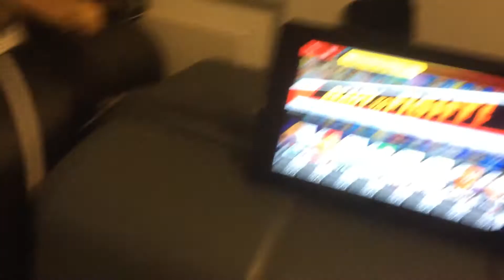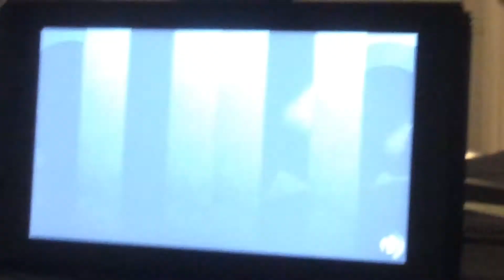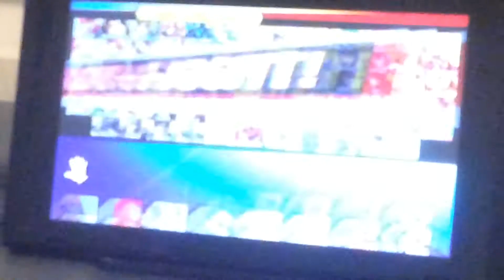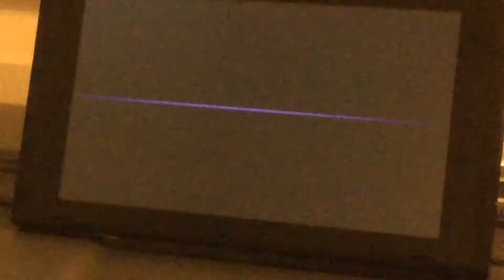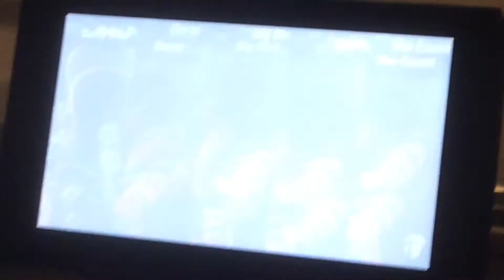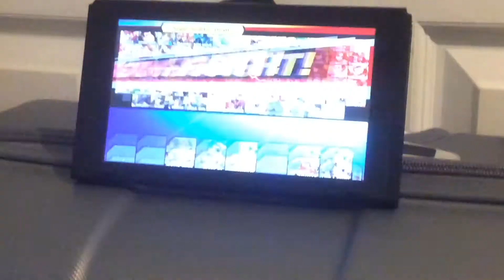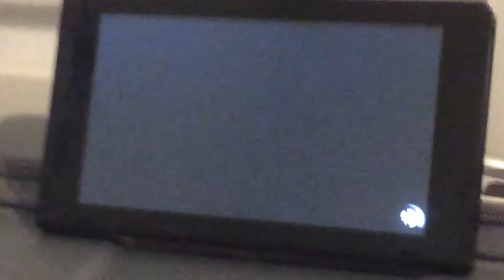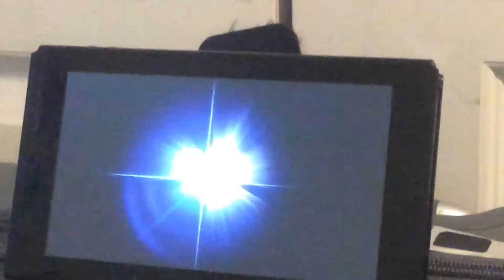Cribes The Hedgehog: Super Smash Bros Ultimate/ Super Sudden Death Challenge #8